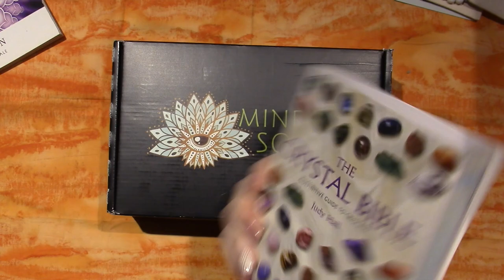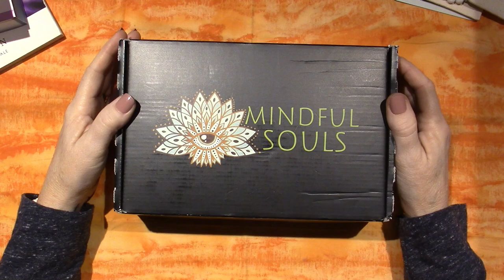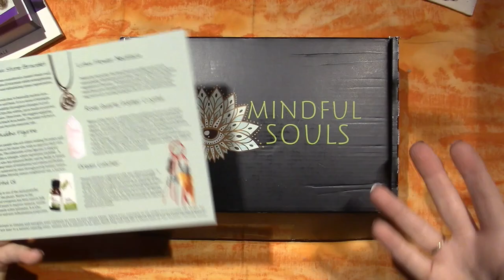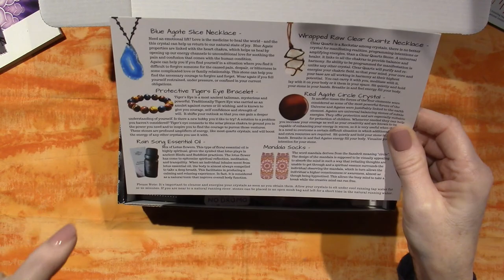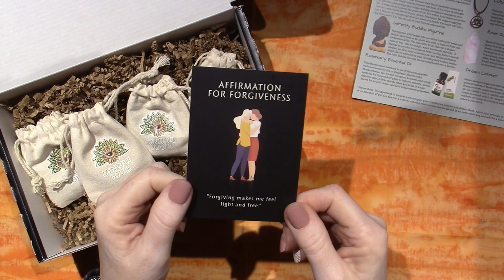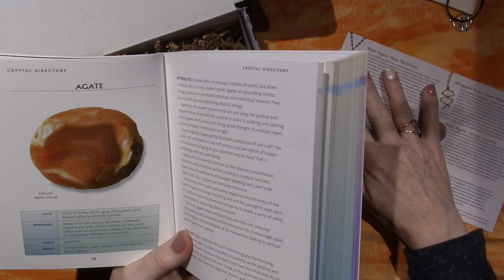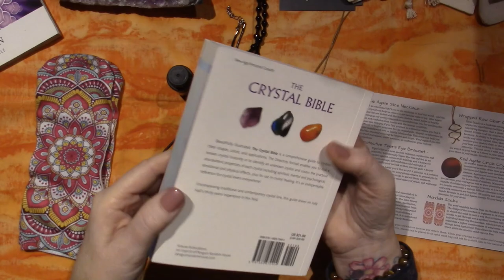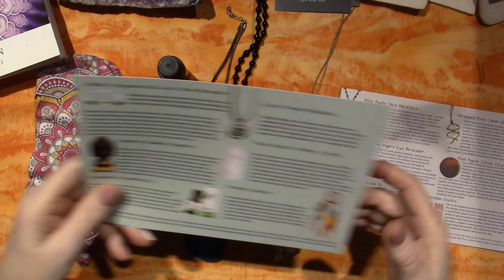Mindful Souls Subscription Unboxing; #2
This is my second box and I just wanted to share it with you guys.
Here is the link if you would like to get your own;
Here is the link to the Chakra book;